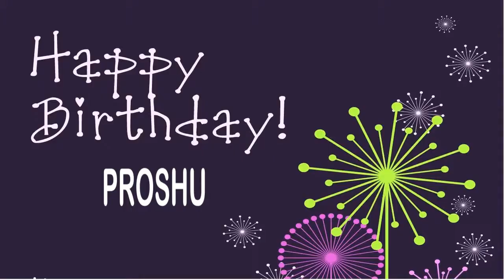Proshu Birthday Wishes & Mensajes